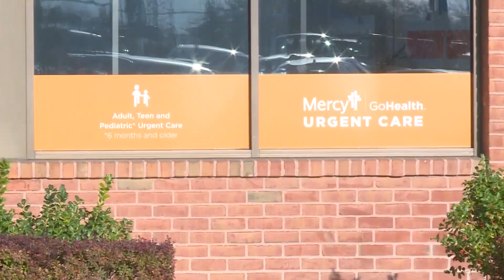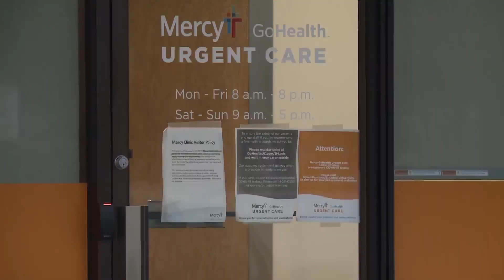Long lines forming outside local urgent care clinics as demand increases for COVID testing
We're seeing a surge of people in the St. Louis area trying to get tested for COVID – and it's not easy.